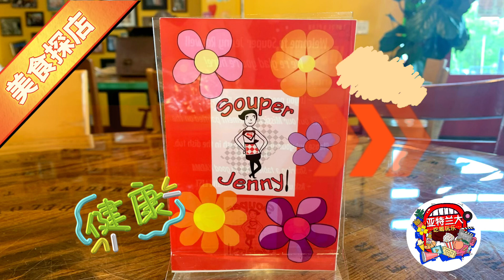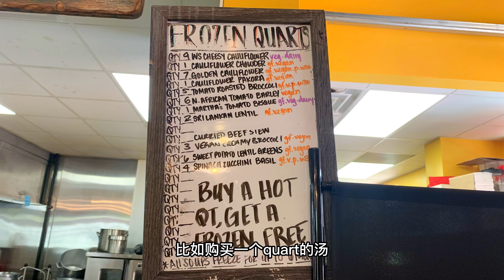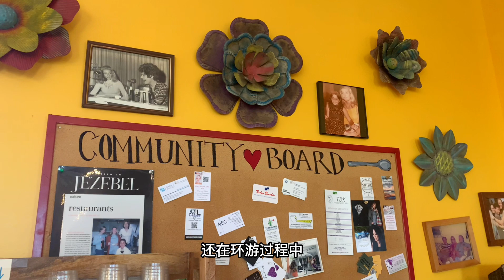【美食探店】美味健康的Souper Jenny：各国家常汤品这里喝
Souper Jenny的创始人Jenny Levison在跟丈夫环游世界的19个月中学会了各个国家homemade soups的做法，于是回亚特兰大开了Souper Jenny，主打健康汤品和配菜理念。现如今，Souper Jenny在亚特兰大已经有四家相当有人气的连锁店了呢～今天我们就去Roswell店里（589 Atlanta St, Roswell, GA 30075）感受一下吧～